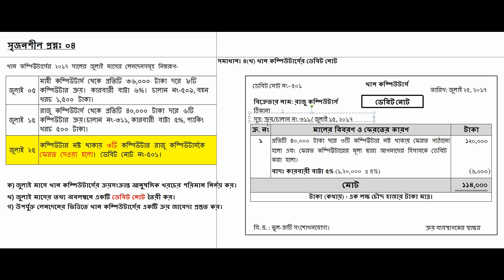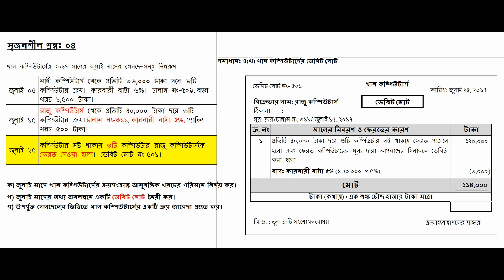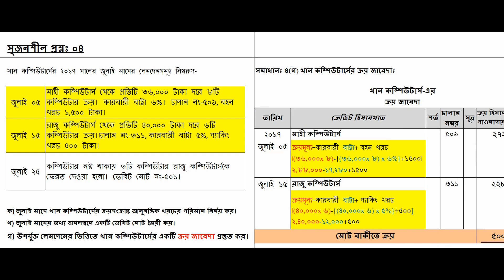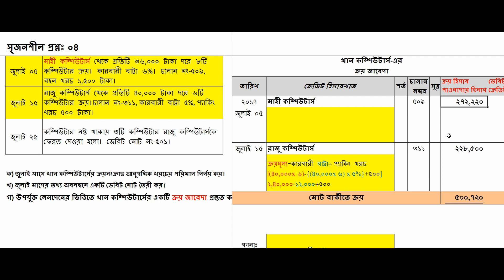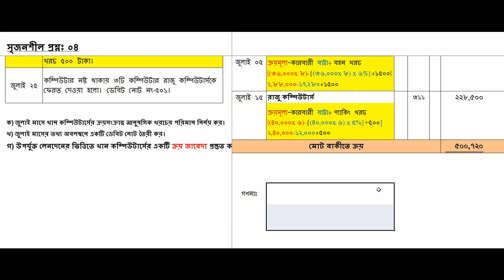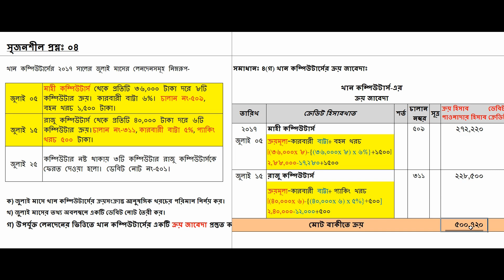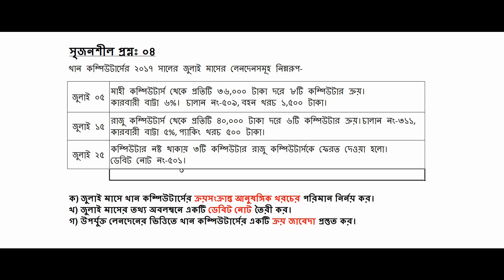৫.জাবেদা | ৬ষষ্ঠ অধ্যায় | সৃজনশীল প্রশ্ন ও সমাধান- ৪ | হিসাববিজ্ঞান নবম দশম | RONI HALDER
এ পর্বে আমরা  নবম ও দশম শ্রেনীর হিসাববিজ্ঞান বিষয়ের ৬ষষ্ঠ অধ্যায় - এর
সৃজনশীল প্রশ্ন ৪ এর সমাধান  করব।